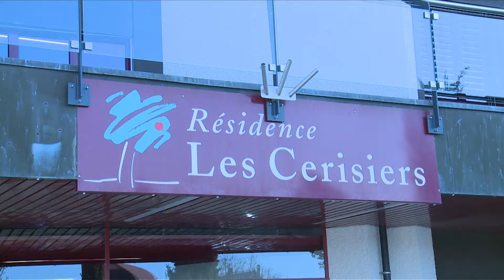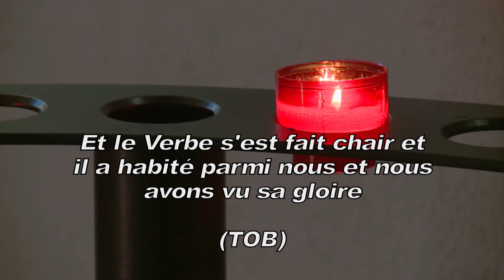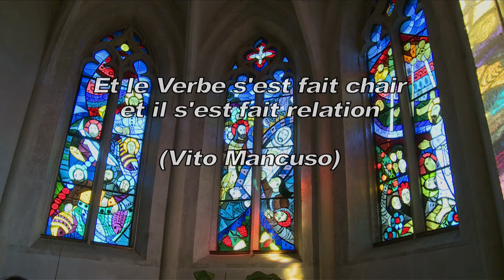Visite pastorale (EMS)